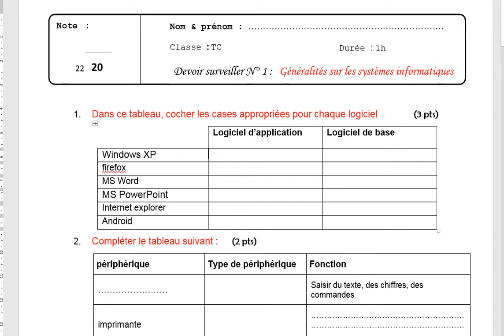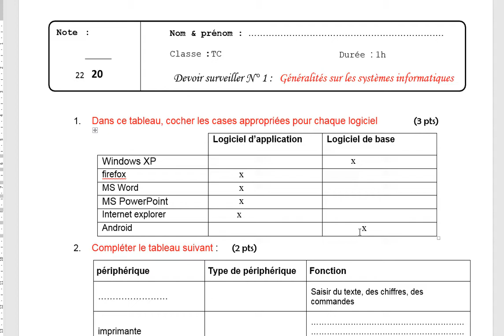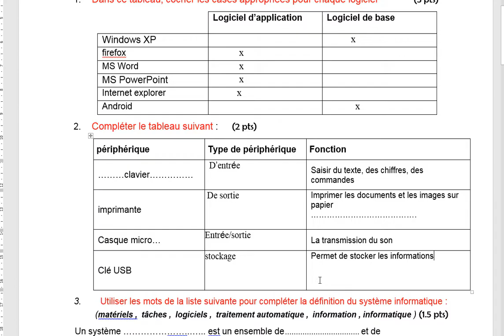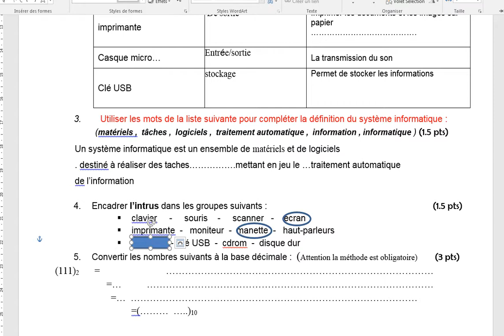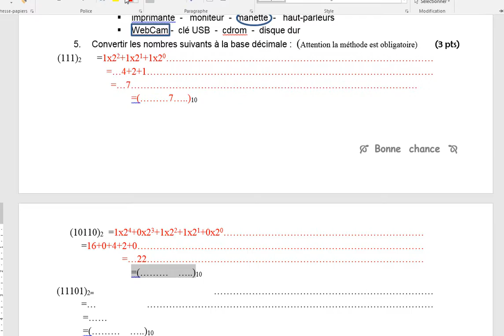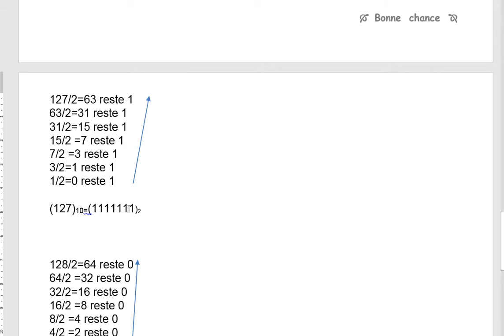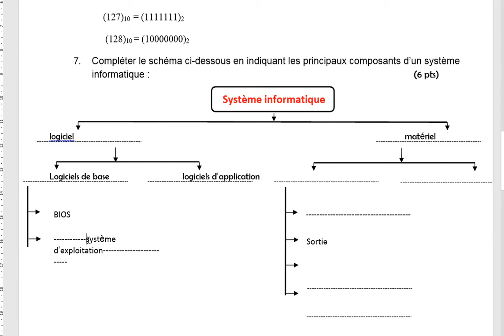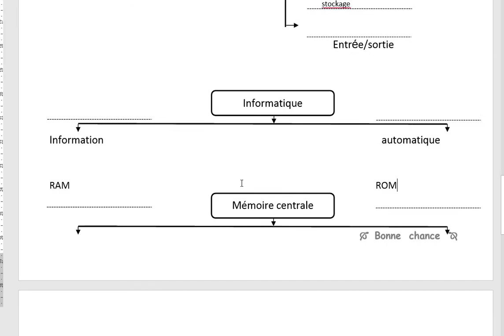contrôle 1 semestre 1 informatique tronc commun système informatique الفرض1 الدورة 1 المعلوميات #001